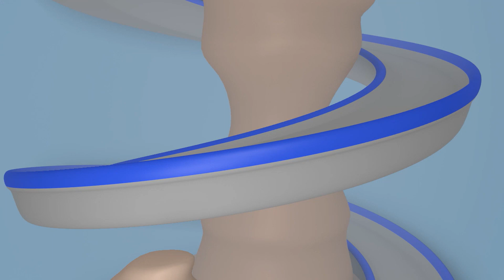الشاحنة الخارقة التزلج على الماء مدينة السيارات - رسوم متحركة للأطفال 🚓 🚒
قم بتحميل تطبيق توم شاحنة الجر من هنا!

كارل الشاحنة الخارقة هو رسوم متحركة في مجال الإنشاءات للأطفال. كارل المتحول هو شاحنة مذهلة، يمكنه أن يتحول إلى أي مركبة : شاحنة إطفاء ، سيارة شرطة ، سيارة إسعاف، شاحنة قمامة ، حافلة ، أي شاحنة بناء أخرى مثل الجرافة ، الجرار ، الحفارة ، الشاحنة العملاقة أو أي وسيلة نقل أخرى حتى القطار! هذه الرسوم المتحركة للأطفال عن الشاحنات مناسبة للأولاد والبنات المهتمين في السيارات!

أهلا بكم في مدينة السيارات، حيث تعيش السيارات والشاحنات مع بعضهم البعض في سعادة أبدية. تابع مغامرات توم شاحنة الجر، دائما و جاهز لمساعدة أصدقائه، مات سيارة الشرطة وفرانك سيارة الإطفاء سيارات الدورية البوليسية القوية، تروي القطار الأسرع وكارل الشاحنة الخارقة والعديد من الأصدقاء الآخرين ومغامراتهم المذهلة.